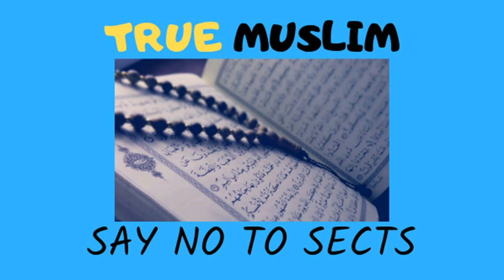Jahad men qatal hone wala aur deen ki dawat wala shaheed by Engineer Muhammad Ali Mirza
Jahad men qatal hone wala aur deen ki dawat wala shaheed by Enigeer Muhammad Ali Mirza

Name
04-Oct-1977
Academic Qualification
Interest & Objective
Dawat-e-ISLAM & Unity of Ummah
Occupation
General Manager (Grade-19)(Defence Ministry, Govt. of Pakistan)
Hometown
Jhelum City (Punjab)
Country
Pakistan